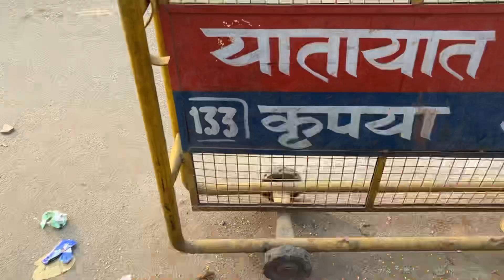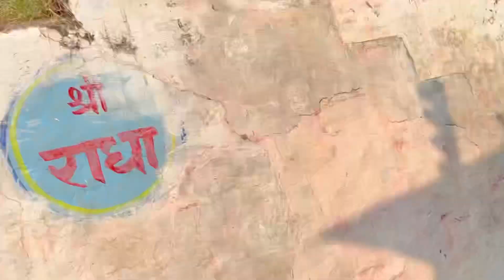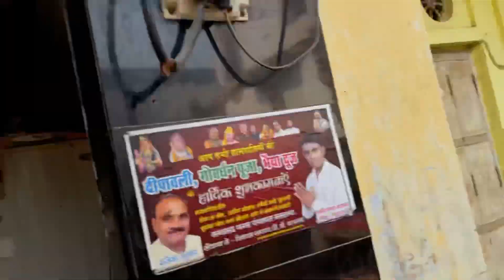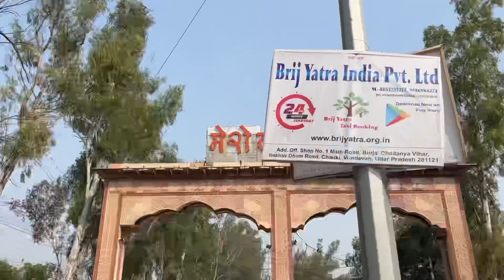Barsana Dham 🦚❤️🥀 | Day 1 | Gunish Budhiraja Vlogs